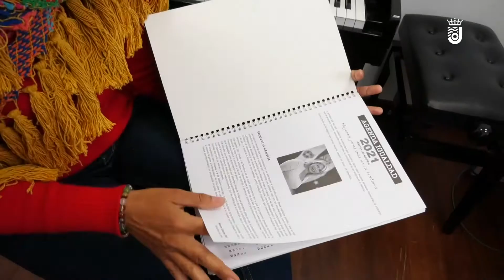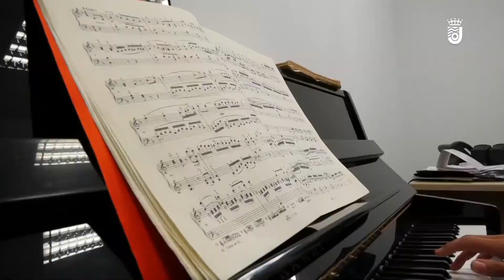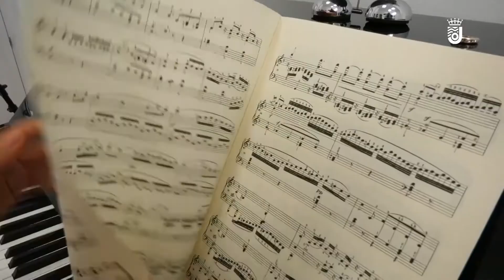JORNADA INSTITUCIONAL DIA INTERNACIONAL DE LAS MUJERES 8M VIERNES 12 03 21